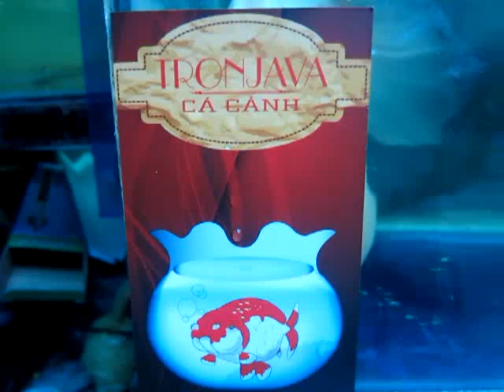super white oranda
Chuyên kinh doanh các loại cá vàng: Ranchu, Oranda, Ryukin, ngọc trai, hạc đỉnh hồng ,,. Tronjava Fish Shop: 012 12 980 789